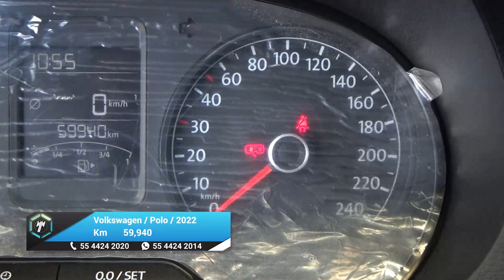Volkswagen / Polo / 2022 - 26681